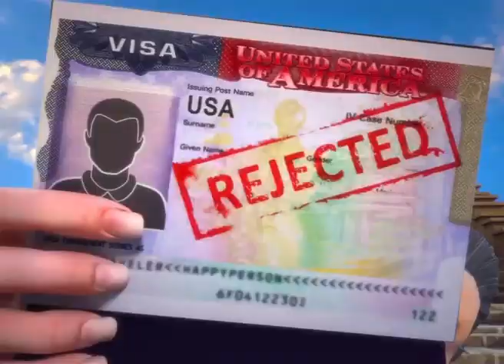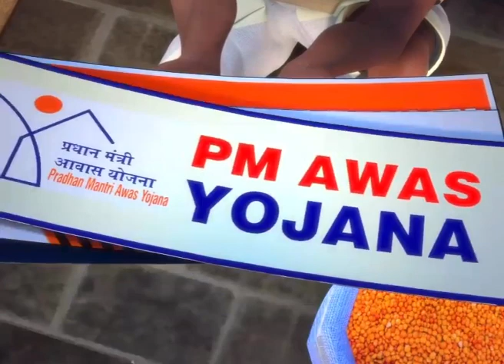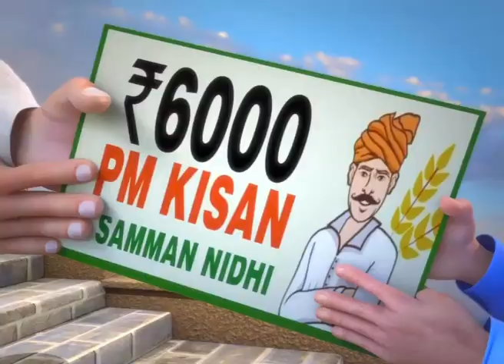Mujhe chalte jana